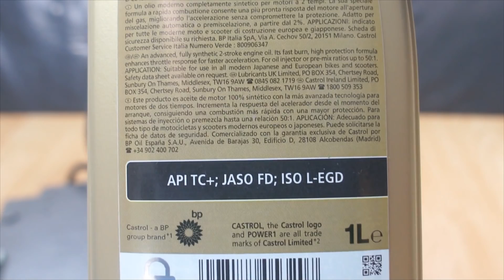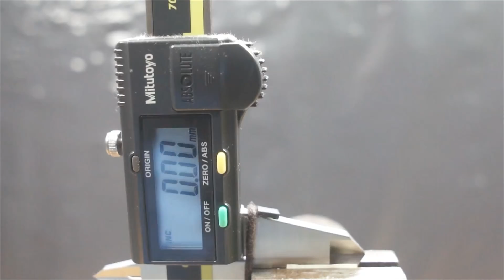Castrol Power 1 Racing 2t Jak skutecznie olej chroni silnik?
Badanie oleju silnikowego Castrol Power 1 Racing 2t

Wynik: 0,03